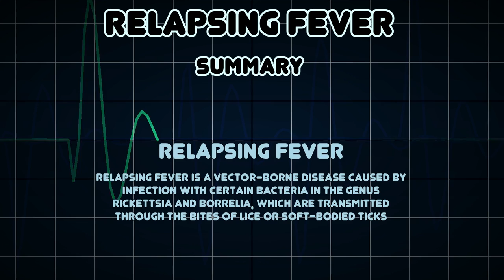Relapsing fever (Medical Condition)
Symptoms, risk factors and treatments of Relapsing fever (Medical Condition)

Relapsing fever is a vector-borne disease caused by infection with certain bacteria in the genus Rickettsia and Borrelia, which are transmitted through the bites of lice or soft-bodied ticks